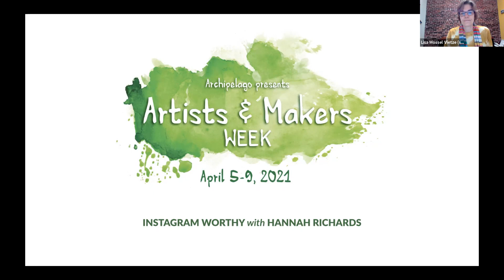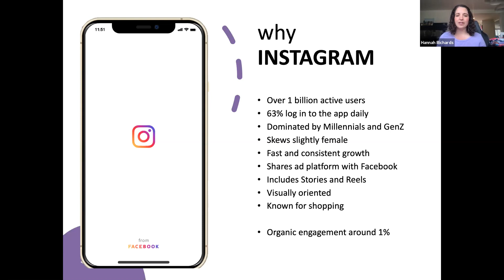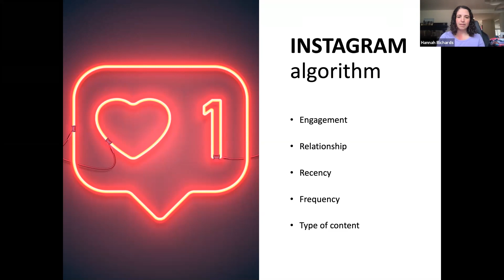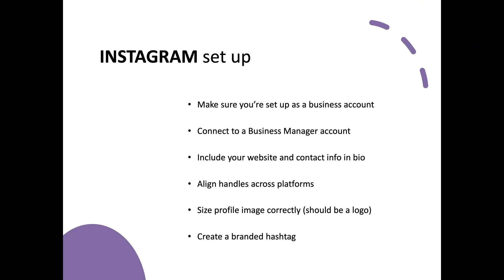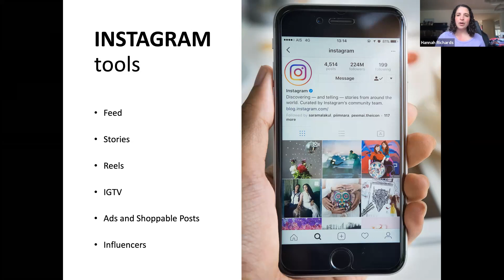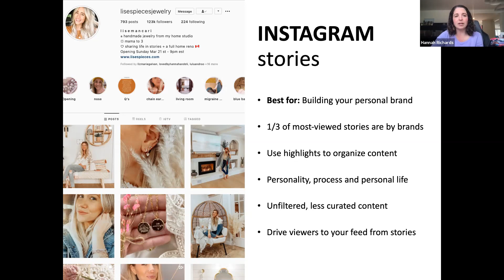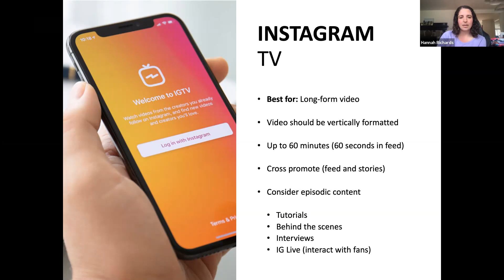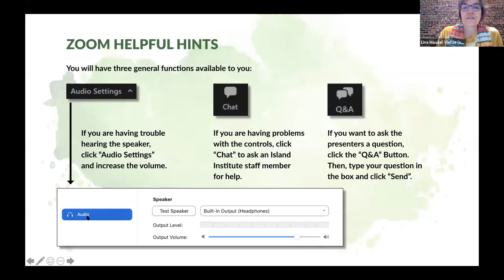Artists and Makers 2021 - Instagram Worthy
Hannah Richards, brand content strategist at Ethos in Westbrook, Maine, walks us through the ins and outs of Instagram, and how to use it as a tool to tell your story.

Instagram’s highly visual and multi-functional platform is an incredible tool for artists and makers looking to tell their story and showcase their work. In this session, we talk about Instagram strategy for artists and makers, the various publishing tools available on the platform, and best practices for how and when to use each feature to reach, engage, and sell to your target audience.

Instagram features discussed include: Instagram Feed, Stories, Reels, IGTV, Ads/Shoppable Posts, and Influencers.